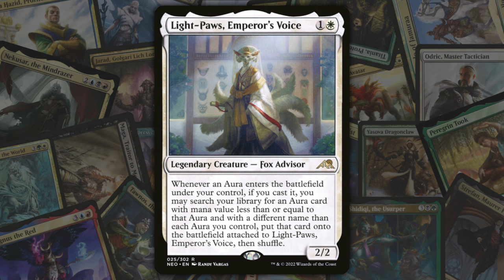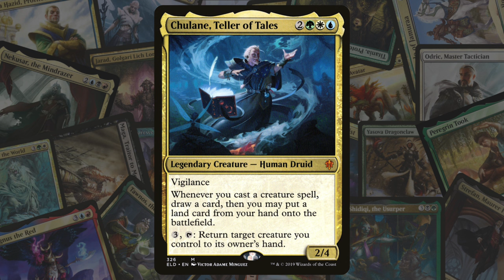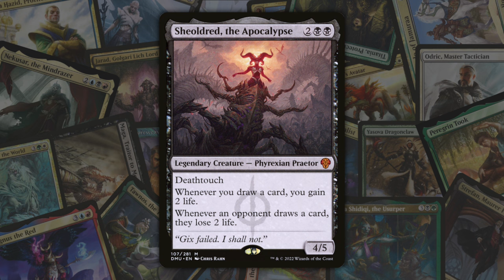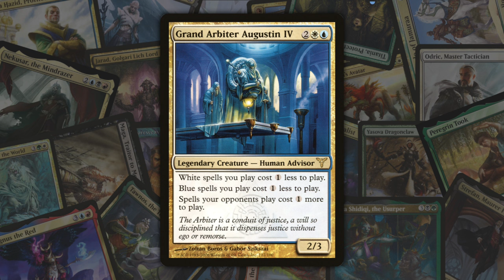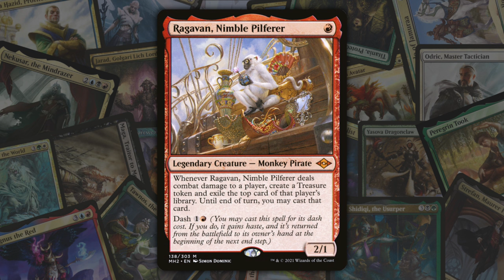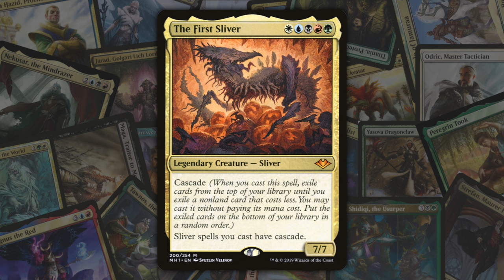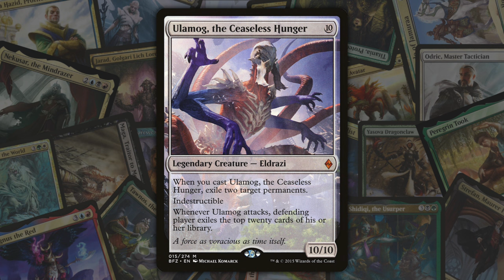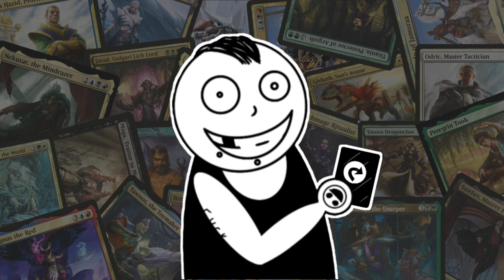10 Commanders That Make Me Want To Eat A Tide Pod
Everyone has Commanders that either draw their ire, or make them want to commit heinous acts. Here's some more of mine !

Wanna talk smack about more Commanders ?